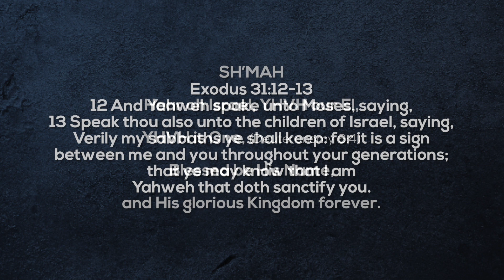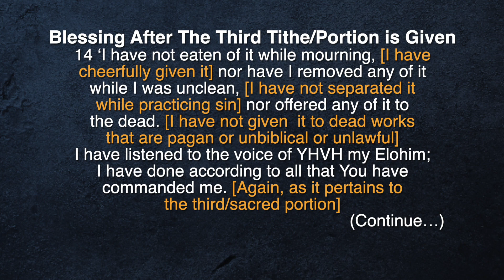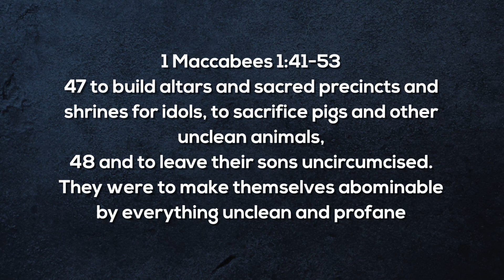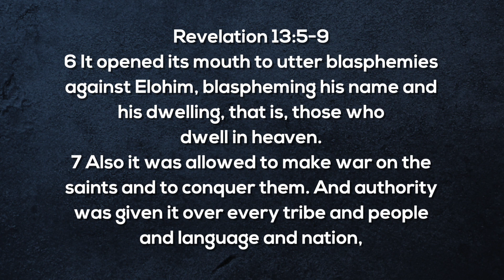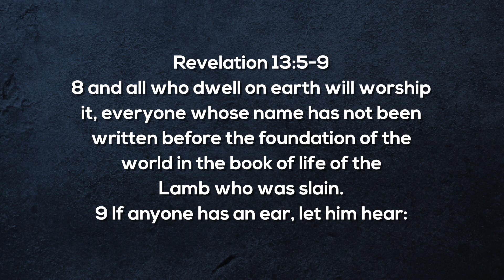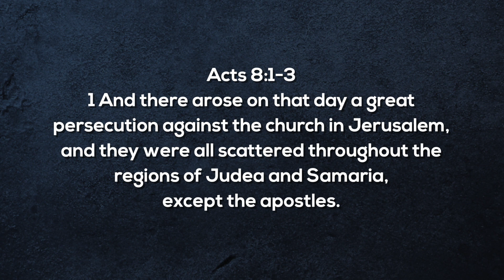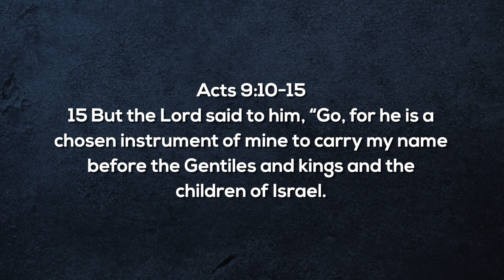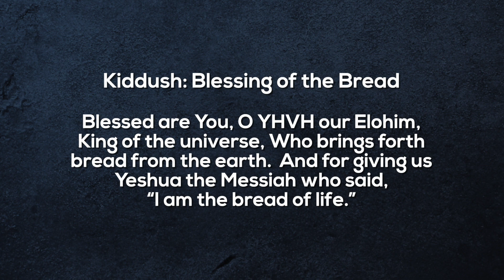Suffering For Righteousness - ROL Ep 123 (December 17, 2022)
with Mark McLendon